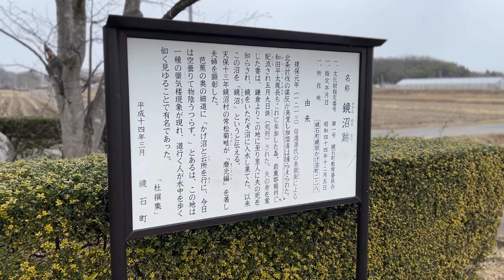【奥の細道】【松尾芭蕉】【鏡沼】フレンチブルドッグの親子🐶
◆ばぁば　ウメちゃん 5歳（2017年12月3日生まれ）
◆ママ　　ロクちゃん 4歳（2019年7月13日生まれ）
◆息子　　コトくん 0歳（2023年11月10日生まれ)🌈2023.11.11 天国へ🌈